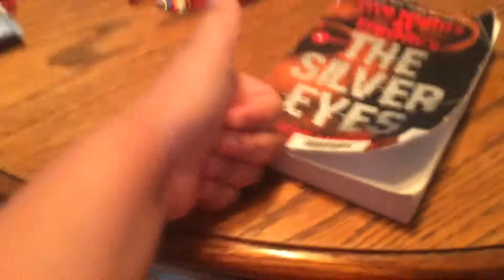I got the silver eyes?!?!